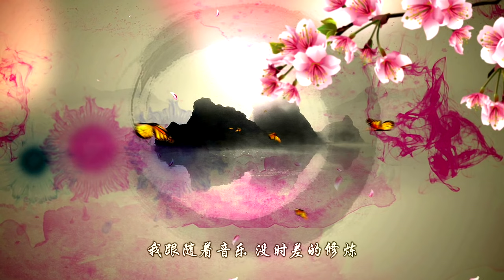Chinese Music - Supreme Girl 女至尊 - 梁颜汐.mp4